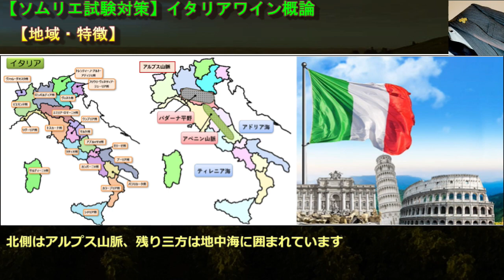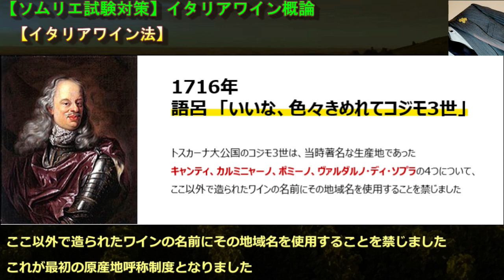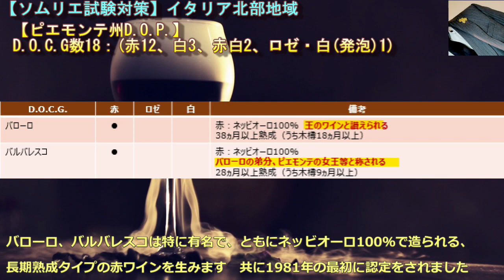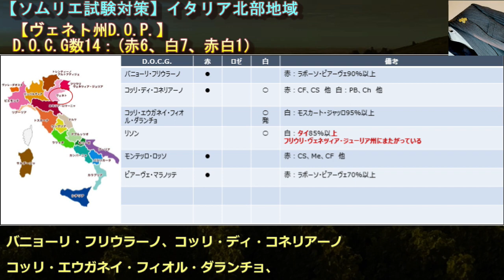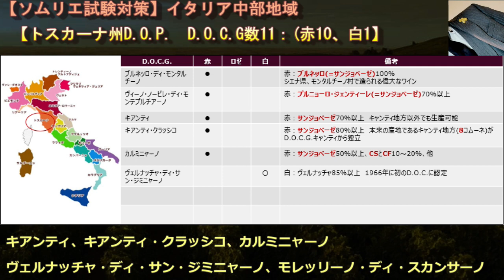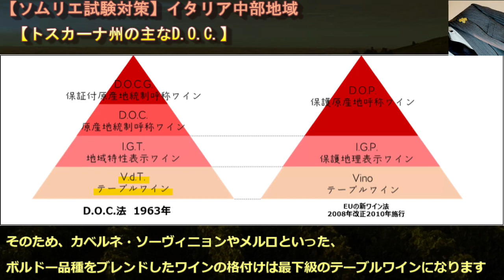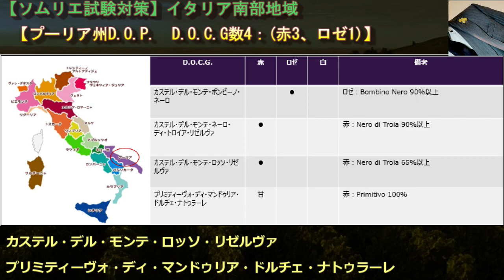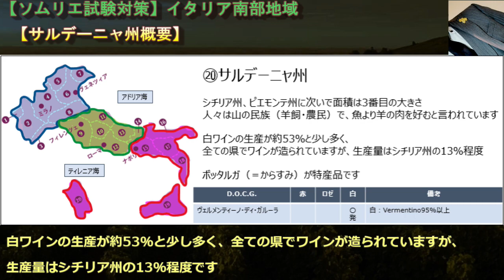全範囲【聞き流し】イタリアワイン ソムリエ試験対策 ※ポイントのみサクサク解説していきます ◆独学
ソムリエ試験に出題される内容を、端的にテンポ良く解説していきます

00:00 【概論】地域・特徴
00:53 【概論】主要ブドウ品種
03:01 【概論】イタリア20州
04:47 【概論】イタリアワイン法
06:27 【概論】ヴィーノ・ノヴェッロ
07:31 【概論】その他の特殊ワイン
07:54 【概論】まとめ
09:00 【北部】地域・特徴
09:26 【北部】ヴァッレ・ダオスタ州
10:01 【北部】ピエモンテ州
12:57 【北部】リグーリア州
13:43 【北部】ロンバルディア
14:38 【北部】トレンティーノ・アルト・アディジェ州
15:23 【北部】ヴェネト州
17:44 【北部】フリウリ・ヴェネツィア・ジューリア州
18:08 【北部】エミリア・ロマーニャ州
18:28 【北部】まとめ
18:47 【中部】地域・特徴
19:12 【中部】トスカーナ州
24:30 【中部】ウンブリア州
24:56 【中部】マルケ州
25:39 【中部】ラツィオ州
26:35 【中部】アブルッツォ州
27:10 【中部】モリーゼ州
27:27 【中部】まとめ
27:57 【南部】地域・特徴
28:16 【南部】カンパーニア州
29:15 【南部】プーリア州
30:21 【南部】バジリカータ州
30:56 【南部】カラブリア州
31:57 【南部】シチリア州
34:41 【南部】サルデーニャ州
35:17 【南部】まとめ

【ワインソムリエ】独学で合格できる～cyun吉のワインchannel～
ブログにて全範囲公開中↓

ワインソムリエ試験に、合格することを目的として配信しているシリーズです
2013年にワインソムリエの資格を独学で取得しました

資格取得の為にあてた期間は約4ヶ月間ほどで、比較的効率よく取り組んできたと思っています
ソムリエ試験の範囲は広いですが、出題傾向や要点は限られています

ソムリエ試験の勉強を通じて、「学ぶ事の楽しさ」を皆さまと共有していけるコンテンツとなれば、幸いです

最後まで読んで頂きありがとうございます!

参考文献：日本ソムリエ協会教本2023